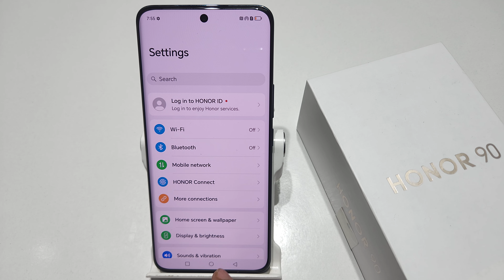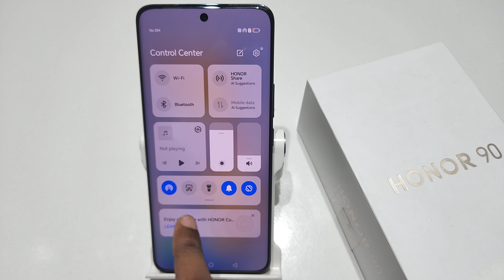How to set hotspot data limit in honor 90 | Honor 90 5g me hotspot data usage change kaise kare